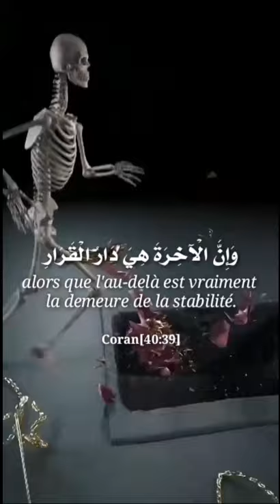La réalité de cette vie, Mohamed Seddik El Menchaoui 🎙️